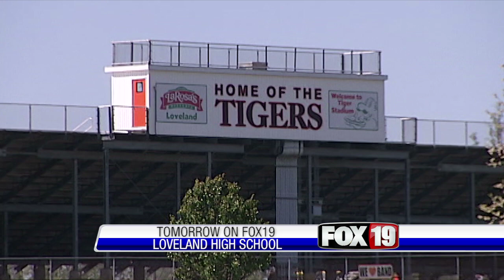FOX19 Morning News Promotion 10/3/2013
Produced by Kevin Goryl, Kimheart Moeung, and Jim Farinacci